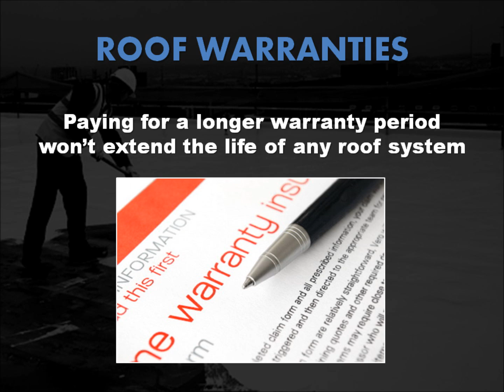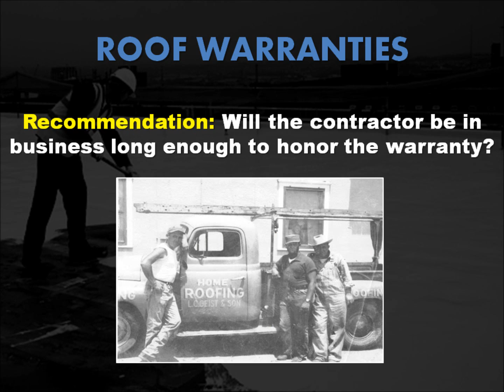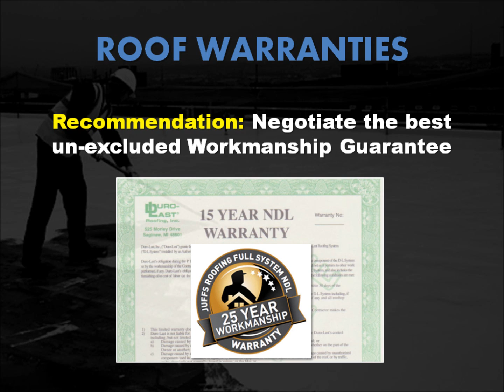Roof Warranties - Foam Masters - Kansas City Roofing Contractor